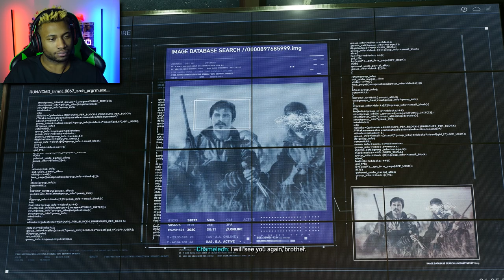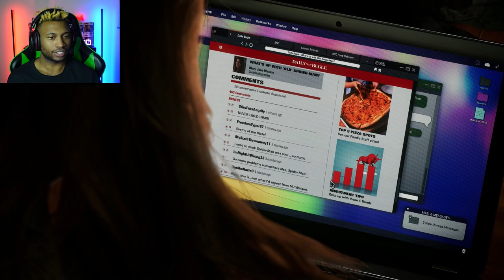Nightmares Become Reality... | Marvel's Spider Man 2 Part 11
Hatred is formed, and destroyed in this episode of Marvel's Spider-Man 2... Venom continues to terrorize New York, and even goes as far as to take the one thing Peter loves most. Miles finally comes to terms with a demon of his past...